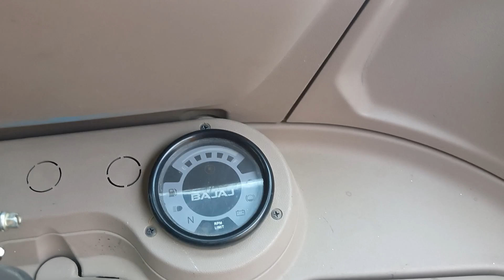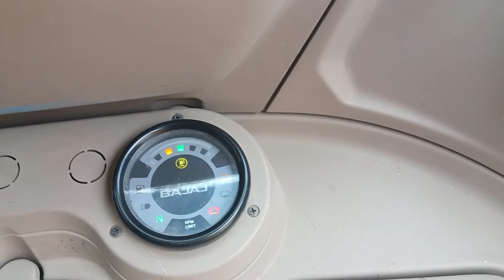Bs6 4 Stroke ऑटोरिक्शा स्टार्ट होने में समस्या ఆటోరిక్షా Start సమస్య పూర్తి వివరాలు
Agar Aap Ki Gadi Achanak Band Hojai To Kya Kare 2013 Se Leki 2024 Tak Har Gadi Yehi

hello hai dosto me aap ka dost auto Rajkumar Vlog AAP sabhi KO swaghat karta hoon

search enquiry
auto rickshaw starting problem in Telugu
Auto rickshaw starting problem in hindi
Auto rickshaw Start problem in india
Hyderabad auto driver vlog channel
Telugu Auto Driver
hindi auto driver
uber driver
Uber ride
rapido ride
ola ride
auto engine problem
bs6 auto problem
four stroke starting problem
Three wheeler starting problem
three wheeler auto start problem
Telangana auto
Telugu state auto rickshaw
Indian auto
Indian tuk tuk video song
tuk tuk song
auto song
auto video song